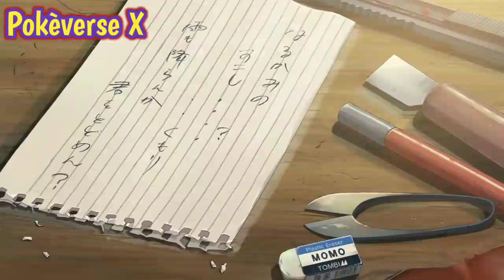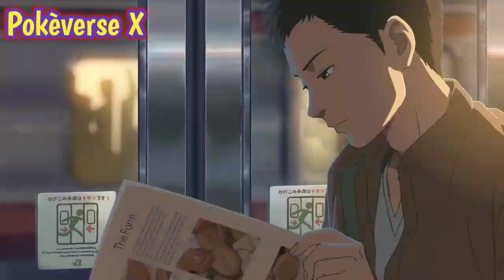The Garden of Words Review In HINDI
Download Movie Here-
AnimeTmdubbers-

THNX_4_WATCH

1 LIKE=1LAKH SUPPORT

1 COMMENT=10000 SUPPORT

MEET IN NEXT VIDEO GUYS
WITH MORE POKEMON AWESOME VIDEO